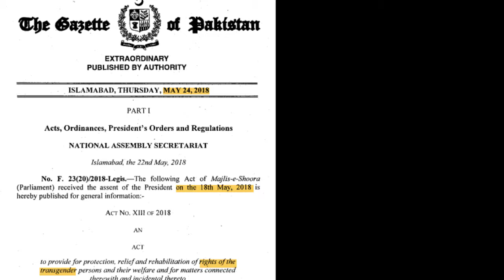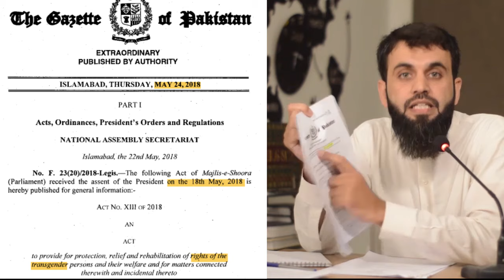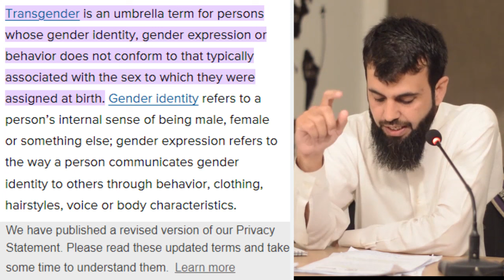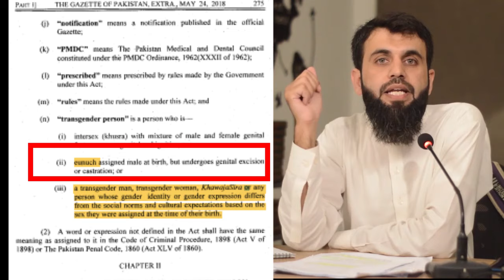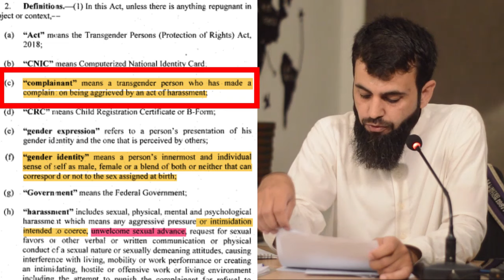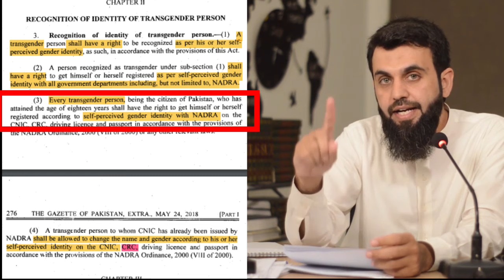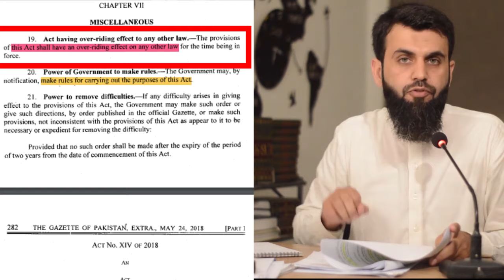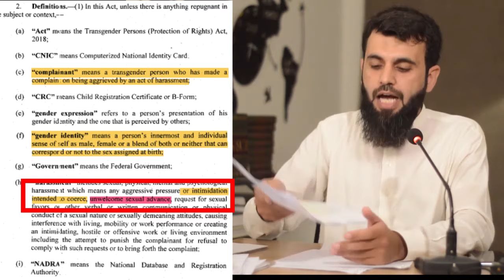Reality of Transgender Bill Part 1 | RISE OF LGBTQ IN PAKISTAN | Qom e Lut Per Azab || Awais Naseer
Download PDF Transgenders Act 2018 from official website of Govt. of Pakistan

واٹس ایپ گروپ:
مزید معلومات اور ویڈیوز کے لیے ہمارا واٹس ایپ گروپ جوائن کریں: